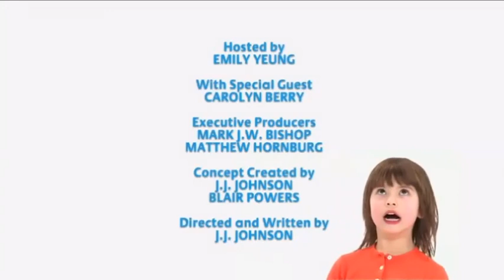This Is Emily Yeung Taking Care Of Kittens